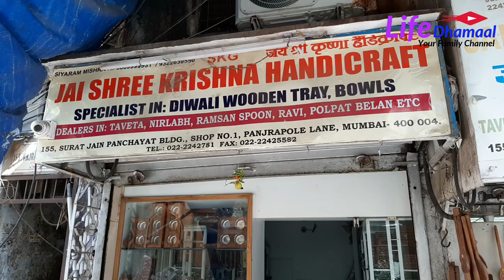Original & Best Wooden Cutlery Shop In Mumbai | Cheapest Wooden Cutlery Item And Kitchen Collection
About Video :

Today We are going to share some details about wooden collection. Hope you find this video helpful!

Aaj Hum handicraft shop ko visit karke Aapko shop ki Jankari denevale hai. Ye shop me aakar aap Original wooden cutlery Items reasonable Price me kharid kar aap ke kichan ki sundarta bada sakte hai.

Taki aisehi informative videos ka notification aapko milte rahe.

1 Wooden Table Top Masala box
2 Wooden Brown Snacks Platter
3 Wooden Chapati Box
4 Wooden Coaster Set Kettle Design
5 Wooden Serving Bowl
6 Wooden Pizza Plate
7 Serving and Cooking Spoon Set
8 Wooden Serving and Cooking Spoon
9 Small Spoons

Life Dhamaal